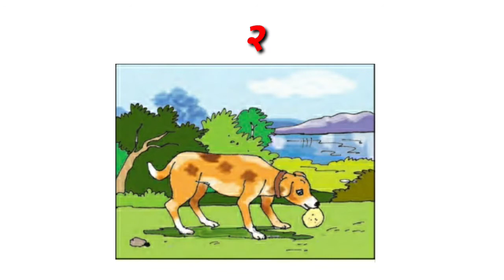लोभी कुत्रा .... इयत्ता दुसरी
विषय मराठी    पान नंबर६